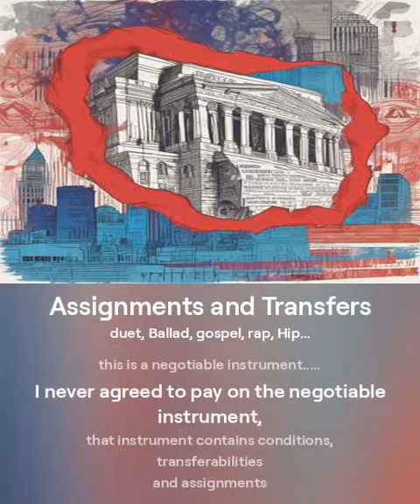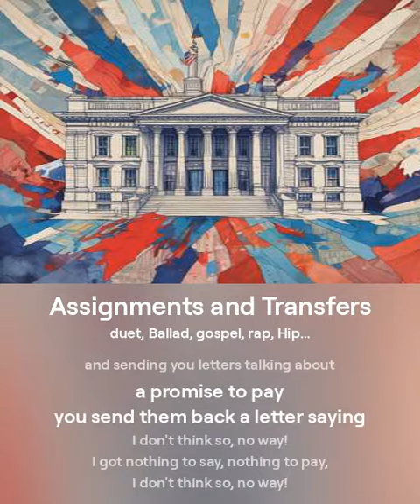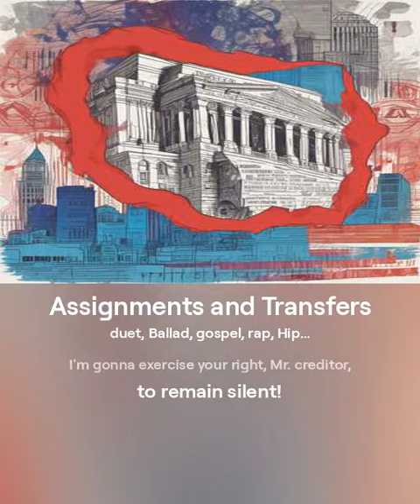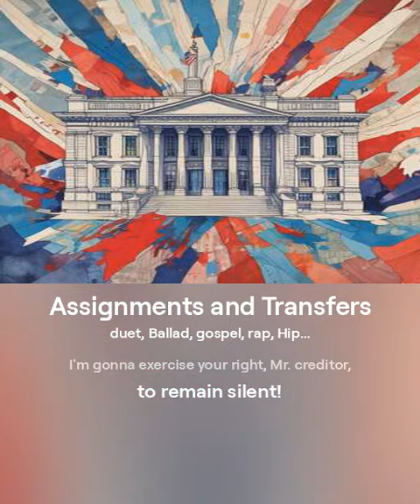Assignments and Transfers Soulful- Version 2